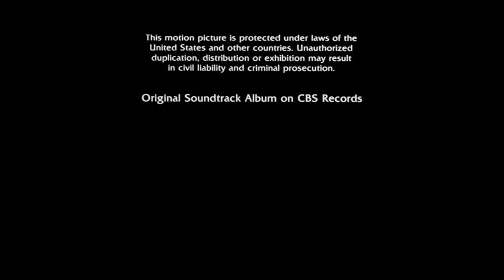Fox Timothy Templeton (Same as Opening and Music) (1981)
for 20thCenturyVanellope and Fox Timothy Templeton
Taken from the end of "Raiders of the Lost Ark" (1981) if Fox Timothy Templeton released it instead of Paramount